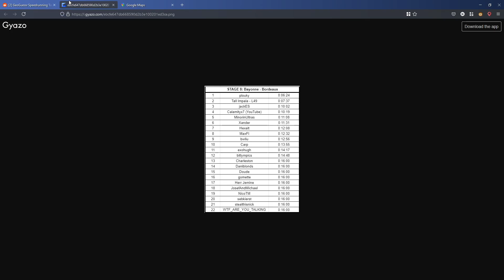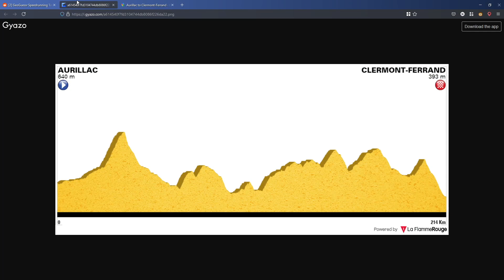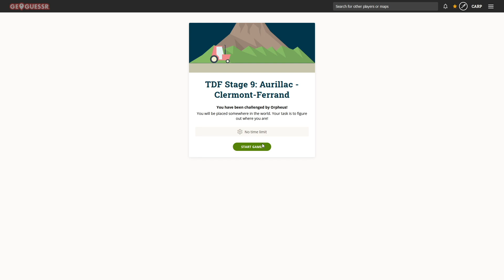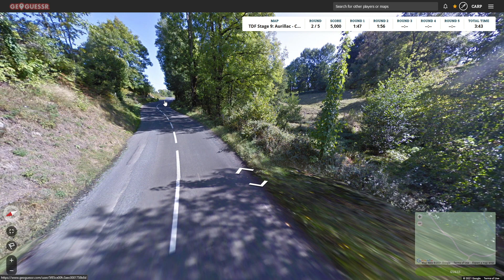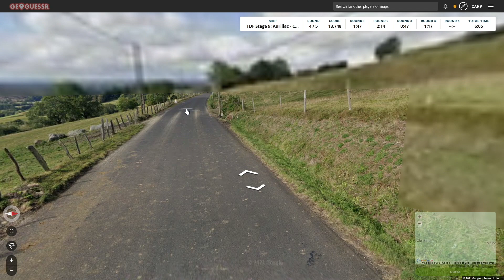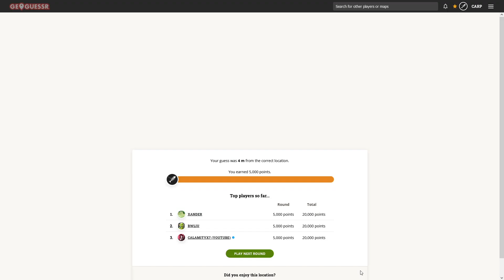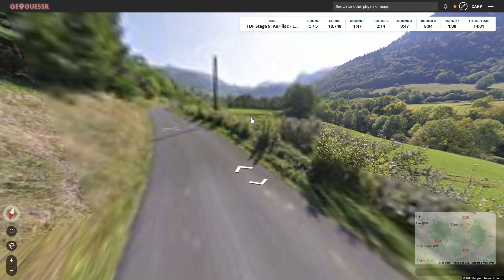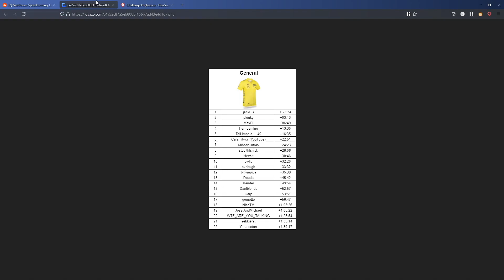Geoguessr Tour de France Stage 9 | Aurillac → Clermont-Ferrand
We're coming up on the tail end of the Tour de France with the penultimate stage in the heart of the country!